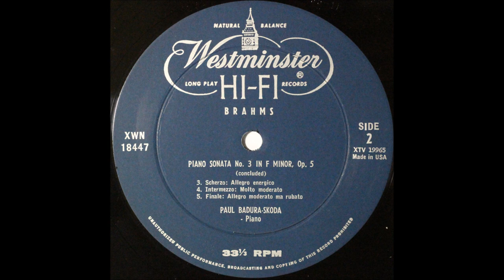brahms, piano sonata no 3 , 3,4,5mov, paul badura skoda, piano